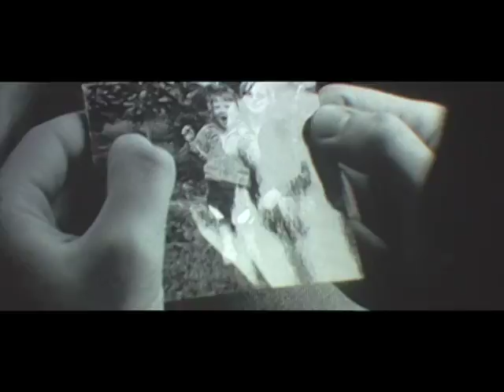As Good as Dead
A 16mm black and white film about a man returning home for the first time in a post-apocalyptic world.

Directed by Jacob Wasserman
Starring Peter Alexandrou